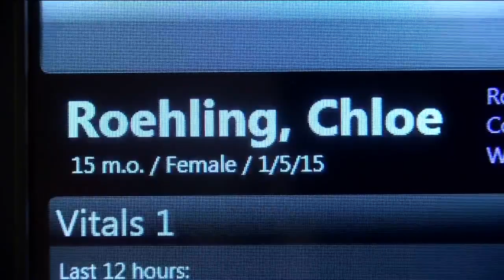Both of local family's daughters need new hearts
Dozens of Wisconsin families have had to decide